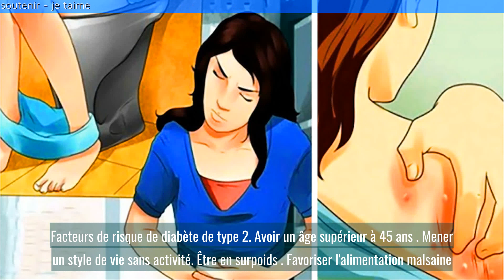Les 7 signes qui prouvent que notre taux de sucre dans le sang est trop élevé et pourrait mener au d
Les 7 signes qui prouvent que notre taux de sucre dans le sang est trop élevé et pourrait mener au diabète